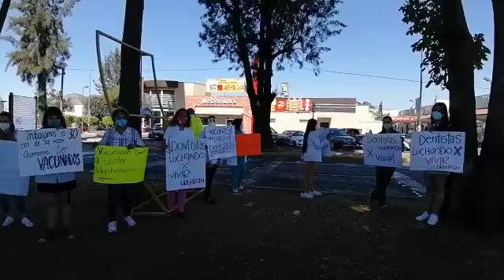Odontólogos realizan una pacifica manifestación para que sean vacunados contra Covid-19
Dr. Roberto Mendoza Razo, coordinador de "Dentistas Luchando por Vivir", junto con un grupo de homólogos, llevaron a cabo una protesta pacífica para pedir al Gobierno Federal, que los odontólogos sean vacunados contra Covid-19.